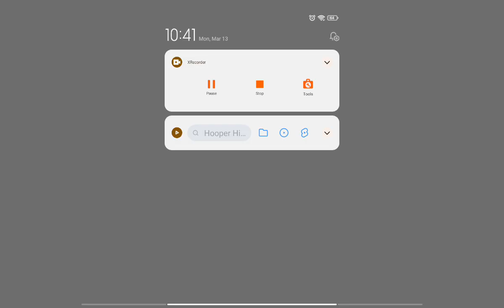League Of Legends Wild Rift Gameplay Part 8 (Xiaomi Device) Finale video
League Of Legends Wild Rift Gameplay Part 8 are choose Sett to become mid lane against Riven champion and didn't make top player in this time.
Plus The League Of Legends Wild Rift is crashed screen due to update the app games and no longer available for playing this game.
Thanks for support riot games player of League Of Legends Wild Rift videos, We hope for miss you everyone memories videos on your games Channel.
Thank you for League Of Legends Wild Rift videos! 😭